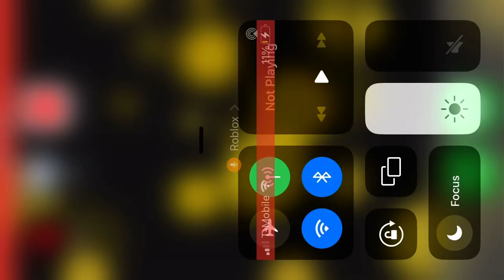Roblox spray painted subscribe